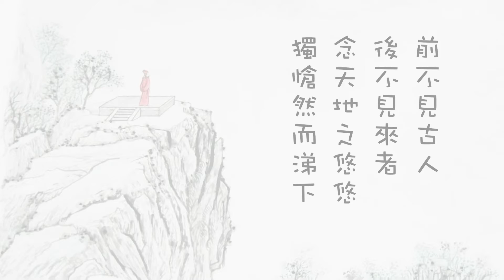登幽州台歌 ｜ 跟着猪宝学古诗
前不见古人
后不见来者
念天地之悠悠
独怆然而涕下